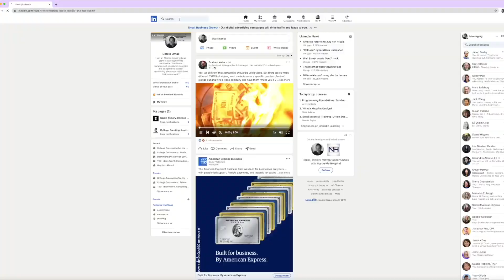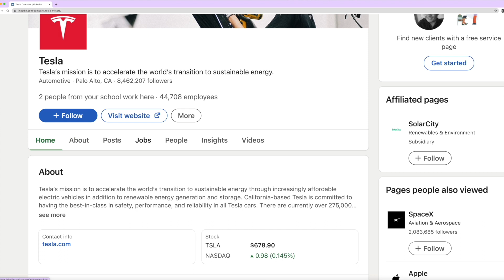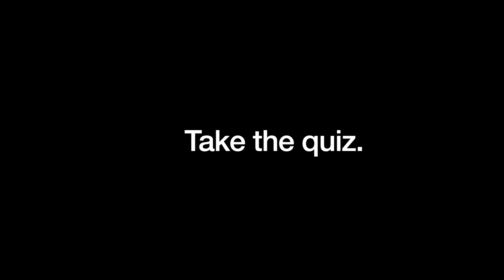Vlog # 20 Social Media with Alan Katzman of Social Assurity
Our 1 year anniversary with College Walk and Talk. College Walk and Tok coming soon!

Can you get 4 years of college for the price of 2? Take the quiz!